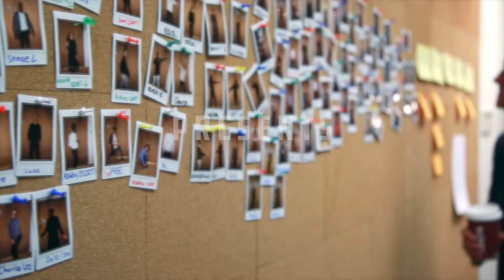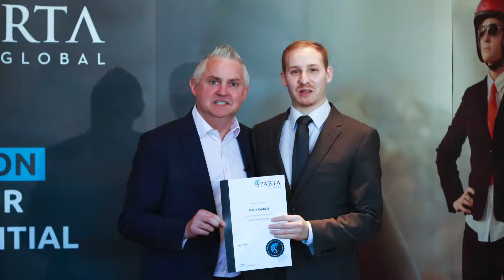Sparta Global - May Huddle